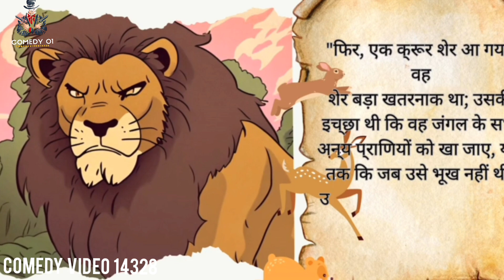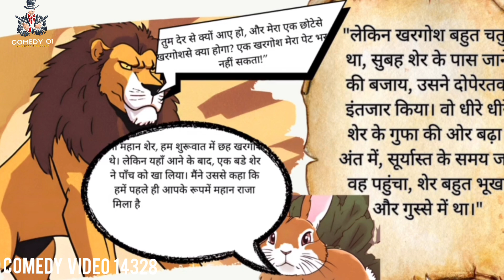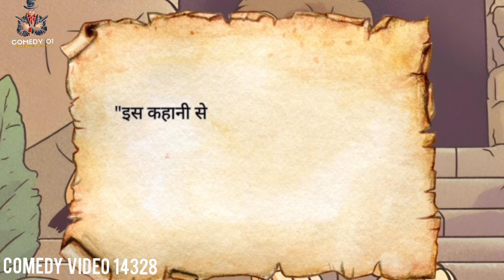Ek Jungle Mein Kitna sari prani Rah rahe the